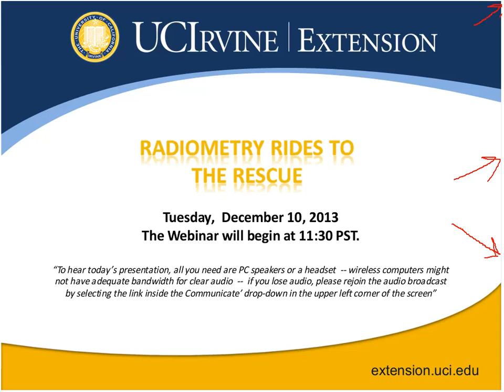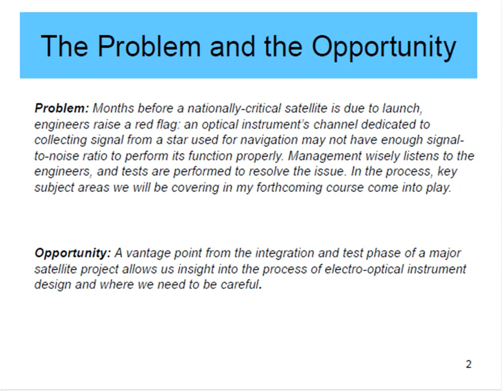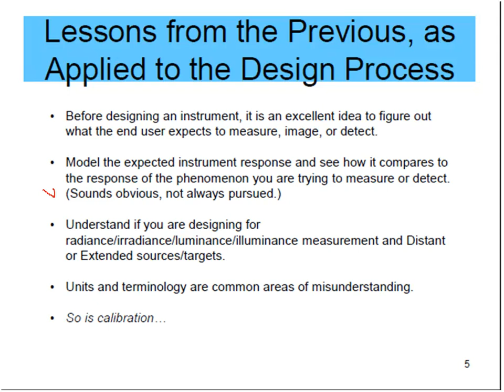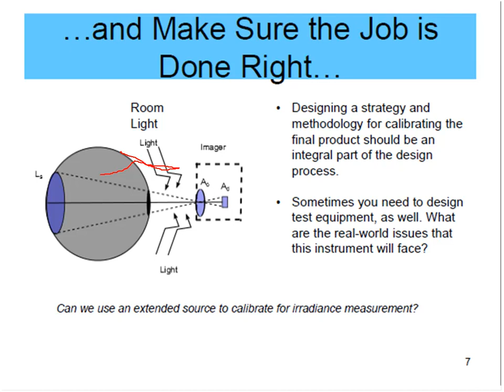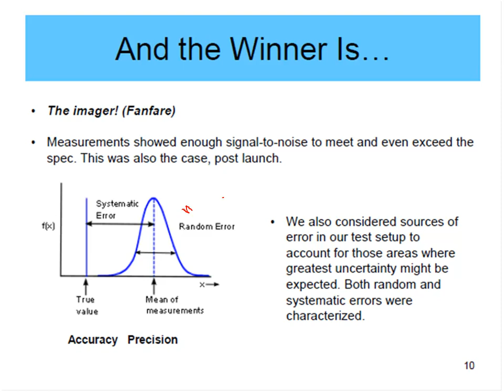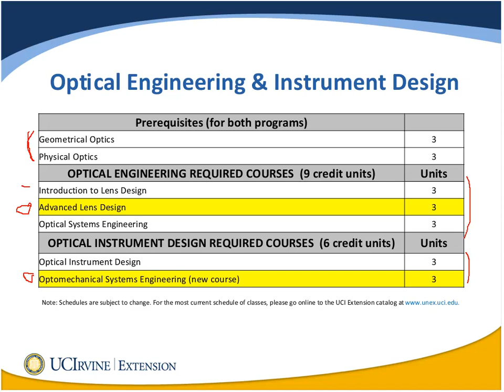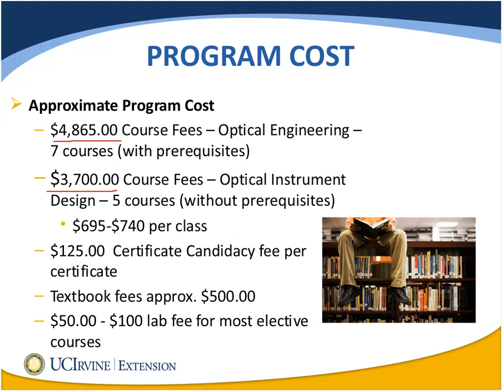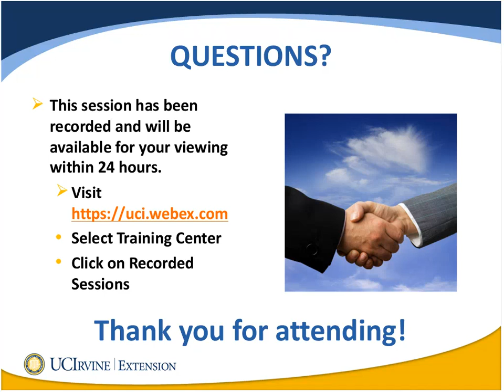Radiometry Rides to the Rescue in Optical System Characterization and Evaluation (12/10/2013)